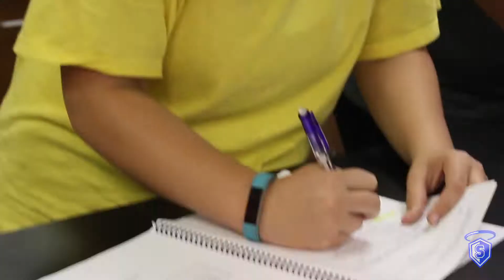Play Women's Basketball at OLLU and be a Saint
Our Lady of the Lake University (OLLU) has a lot to offer potential student-athletes interested in playing women's basketball. Watch the video for what you can expect being a part of a championship team.